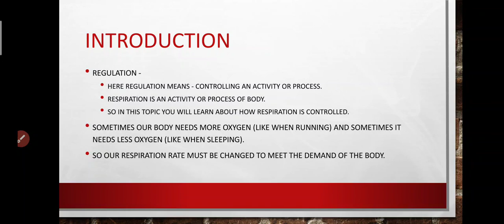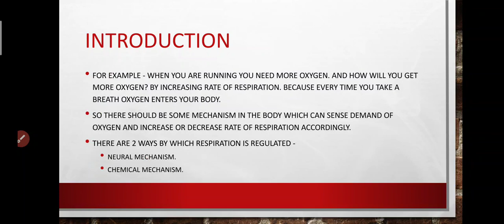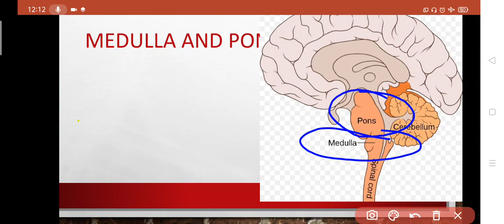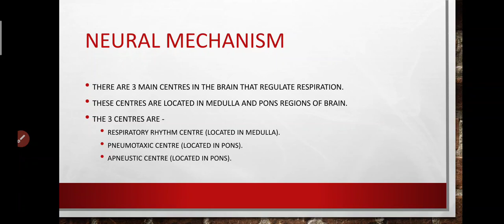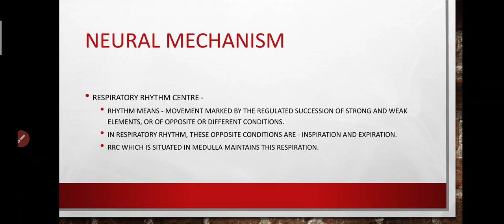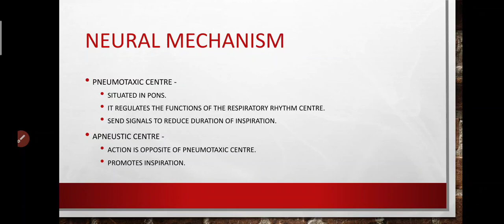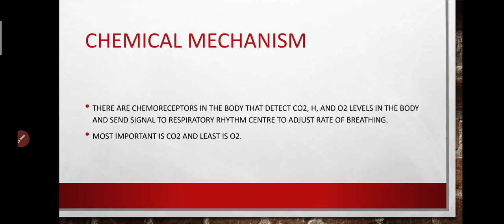Flavus NEET 10 - special lecture - regulation of respiration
In this lecture i have explained how respiration is regulated.